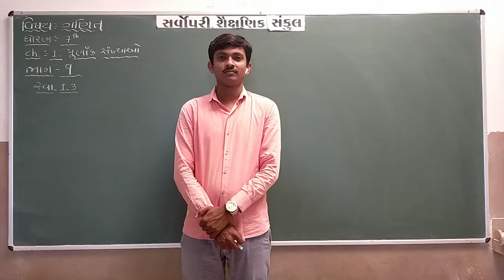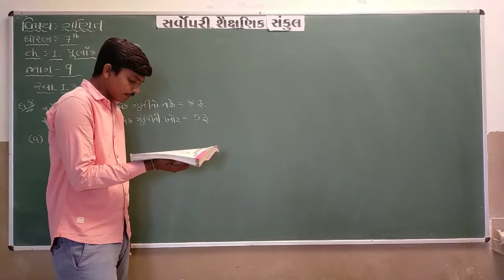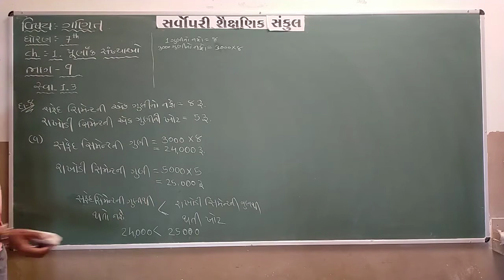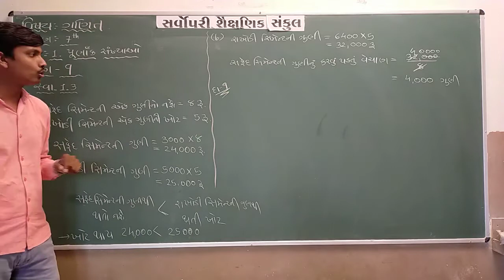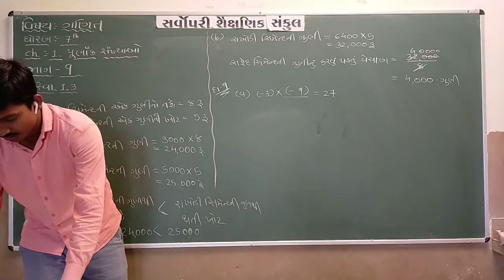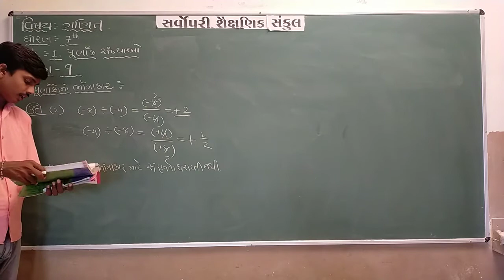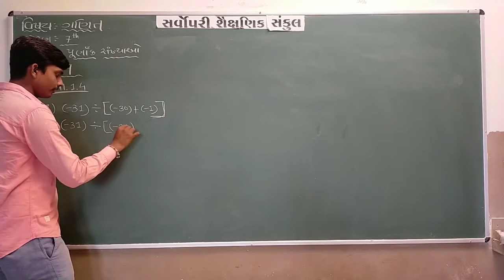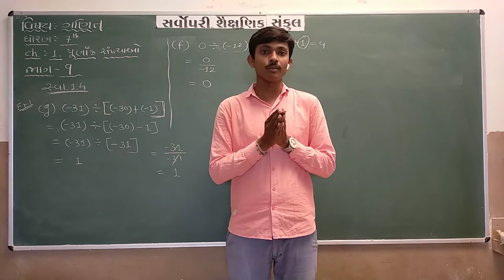Std 7 | Maths | Chapter 1 | Part 9